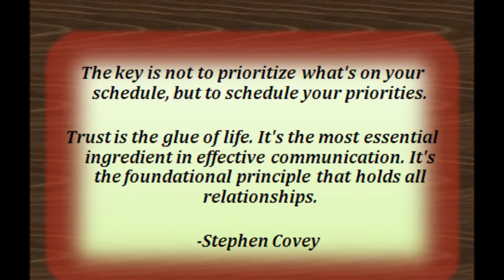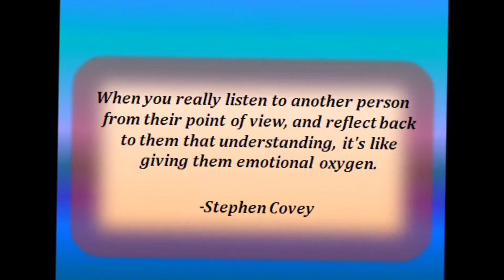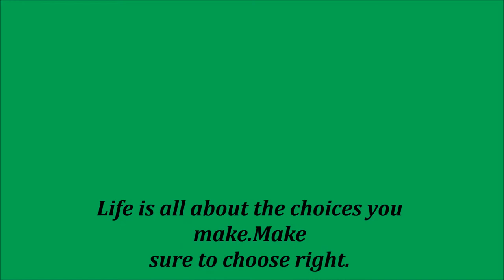Stephen Covey :(Stephen Richards Covey) : Become Highly Effective!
Stephen Richards Covey was an American educator, author, businessman, and keynote speaker. His most popular book was The Seven Habits of Highly Effective People. Wikipedia
3. By Copyright not renewed (eBay cover) [Public domain], via Wikimedia Commons
5. Mark Zuckerberg : By Brian Solis [CC-BY-2.0 via Wikimedia Commons
11. By New York World-Telegram and the Sun staff photographer: DeMarsico, Dick, photographer. [Public domain], via Wikimedia Commons
12. By Yoichi R. Okamoto, White House Press Office (WHPO) [Public domain], via Wikimedia Commons
141. By Abras2010 (FMI Show_Palestrante_Stephen Covey) [CC-BY-2.0 via Wikimedia Commons
142. By Abras2010 (FMI Show_Palestrante_Stephen Covey) [CC-BY-2.0 via Wikimedia Commons